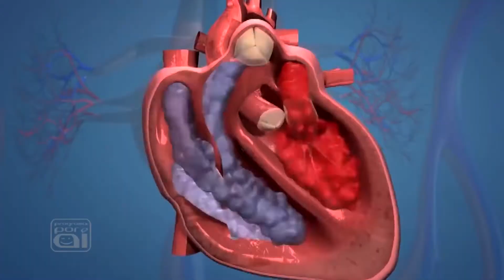Momento Saúde – Dr Sergio Marcelino – Tema: Sintomas de Doenças Cardiovasculares